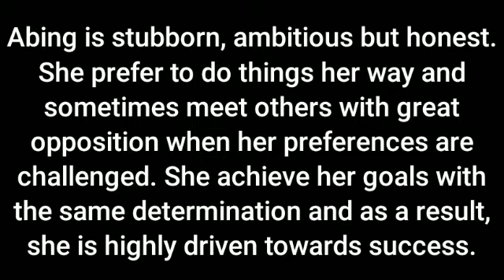zachsalb2000 abing bday 2020